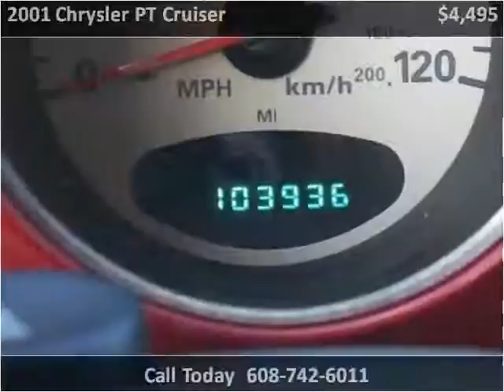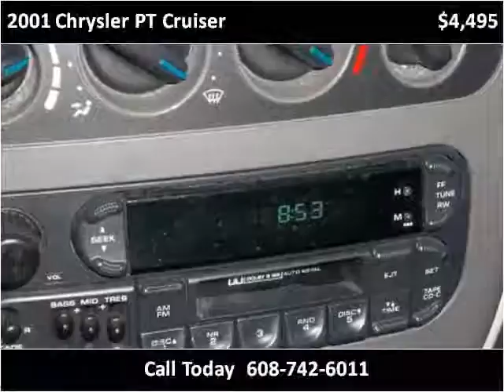2001 Chrysler PT Cruiser Used Cars Portage,baraboo,pardeevil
This 2001 Chrysler PT Cruiser is available from Auto Access of Portage.